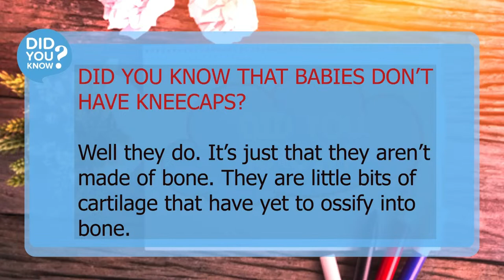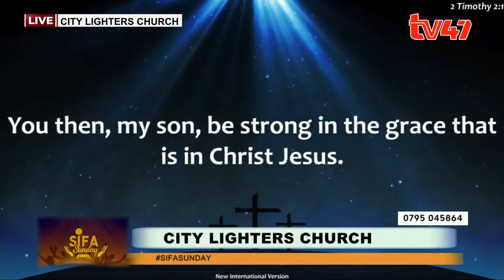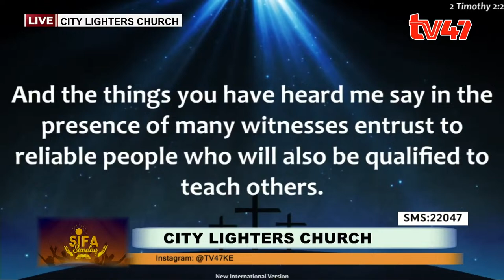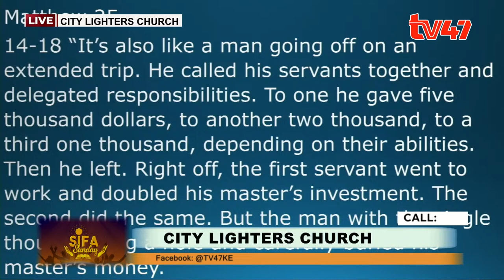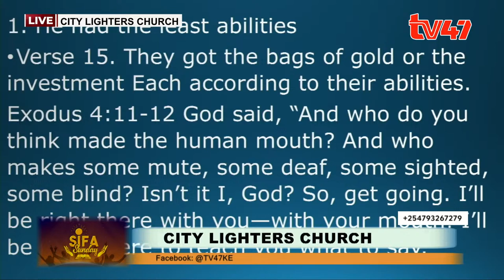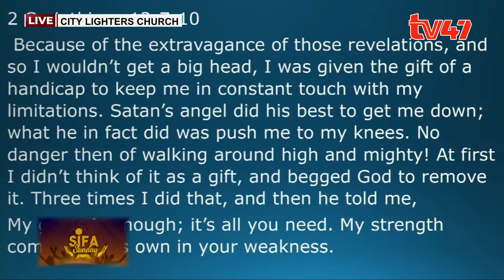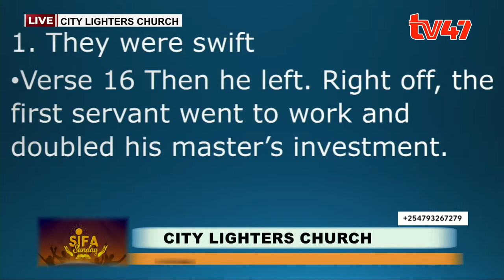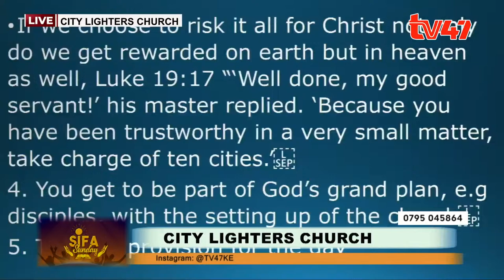LIVE| Sifa Sunday Experience| City Lighters Church